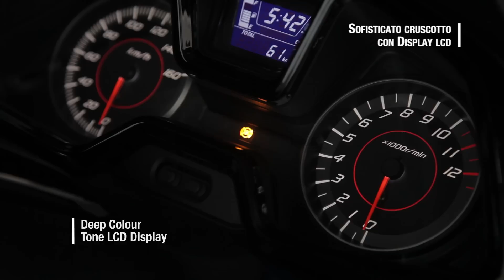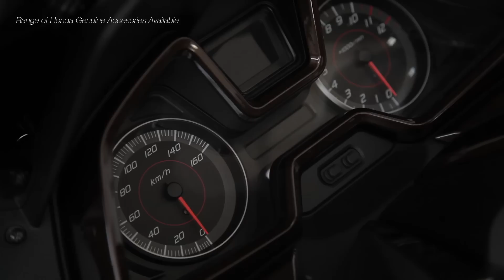HONDA FORZA 125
Scoprite con noi tutti gli straordinari dettagli che fanno del nuovo Forza 125 il futuro delle due ruote in città. Honda ha pensato proprio a voi, che chiedete sempre qualcosa in più al vostro scooter da 125 cc.